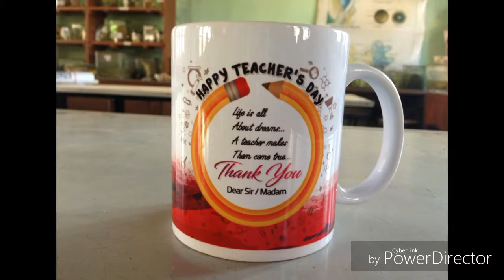Sweet Memory of the Teacher's day in Parakramabahu National School 2016.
Sweet Memory of the Teacher's day  in Parakramabahu National School. Organized by prefect board 2016.